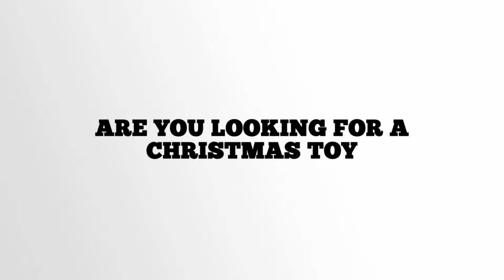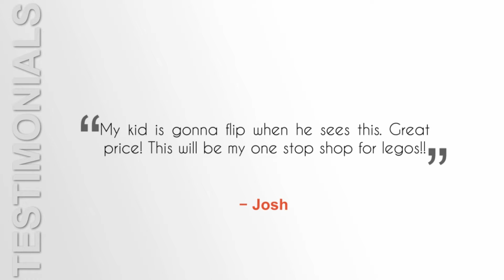Review & Best Price LEGO Creator Lakeside Lodge Building Toy 31048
Review LEGO Creator Lakeside Lodge Building Toy 31048, LEGO Lakeside Lodge Building Toy Best Price

LEGO Creator Lakeside Lodge - The LEGO Creator Lakeside Lodge is such a cute Lego set for both boys and girls! This gender neutral toy is great to buy for your children or grandchildren. The parts are small, and it will entertain your kids for hours on end. After they slave away building this, they will play with it for hours, so it is double awesome! The toy is well made, and you never have to worry about Legos breaking. The only thing that could break with a Lego is your skin by stepping on them! Legos are made to last, so you can be sure that this lakeside lodge will remain in tip top shape for years to come.

Features of LEGO Creator Lakeside Lodge - This lakeside lodge comes with all the Legos you need for your children to play for a long time. It is a full operating system, so you don’t need any other Lego characters or parts. This is part of the classic set, so you can reminisce on simpler times when you may have played Legos as well. Unlike the high priced special sets, this set is under $20. The dimensions of the figures when built are as follows: Lakeside Lodge measures over 3″ (10cm) high, 6″ (16cm) wide and 6″ (16cm) deep. Observatory measures over 4″ (12cm) high, 5″ (13cm) wide and 4″ (12cm) deep. Small cabin measures over 3″ (10cm) high, 5″ (13cm) wide and 5″ (13cm) deep.